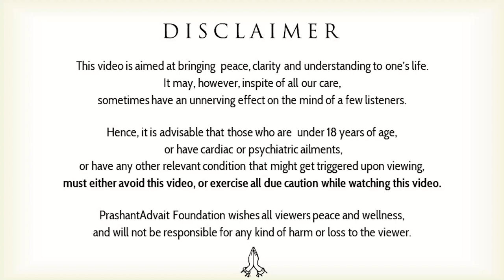If you don't rely on God then you'll rely on thought || Acharya Prashant (2016)